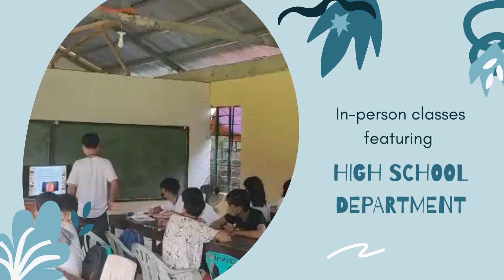CMIS Implementation of In-person Classes